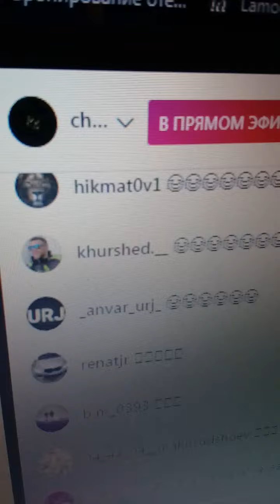НА КОНЕЦ ТО БУДЕТ БОЙ ЧОРШАНБЕ ЧОРШАНБИЕВ И МУХАММАД ХАЙБАТИ !